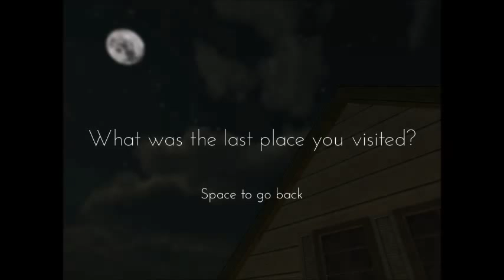Only If Part 2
Part 2 in the Only If playthrough.  Post in the comment section what you want to see me do next.